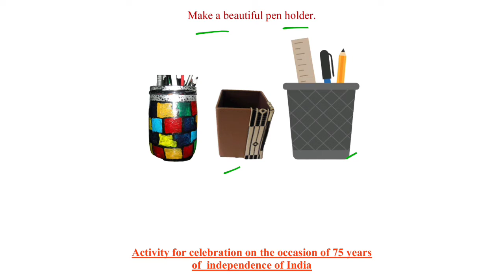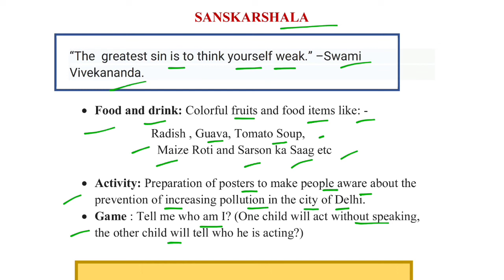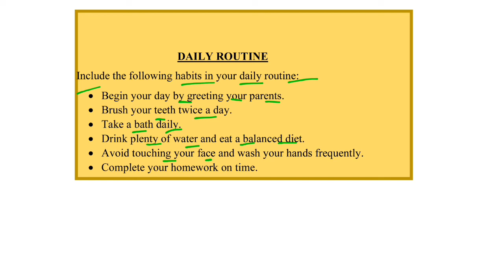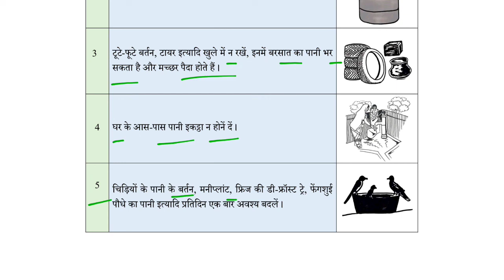NDMC Class 3 Art and Craft Week 24 || APPLE || (18/12/21)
NDMC Class 3 Art and Craft Week 24 Worksheet 24
Steps to draw apple class 3rd